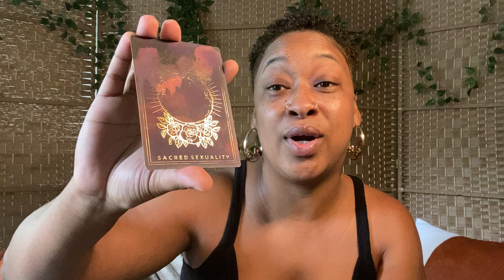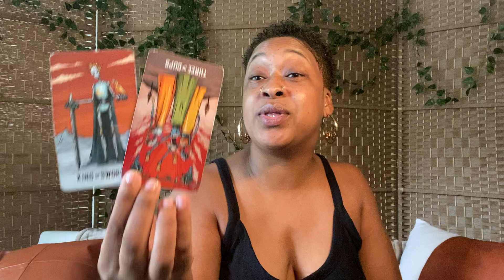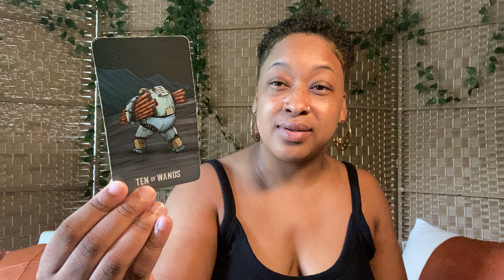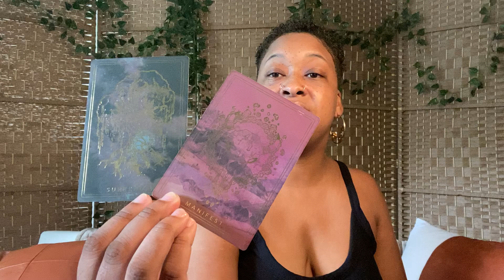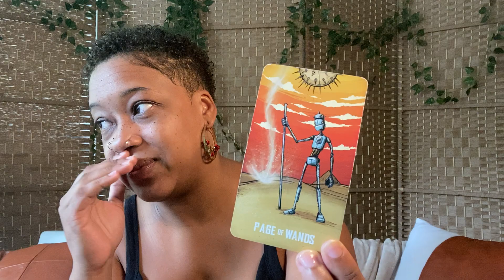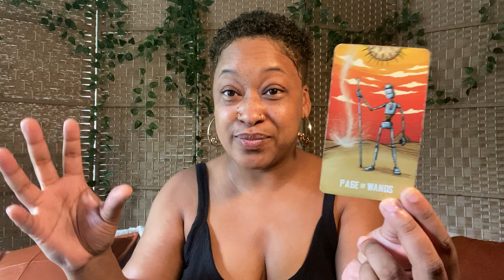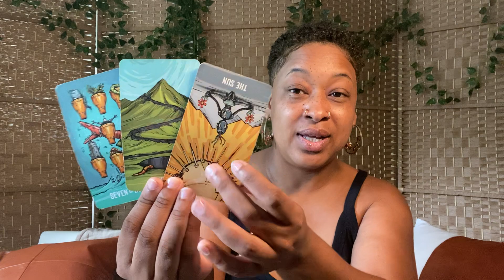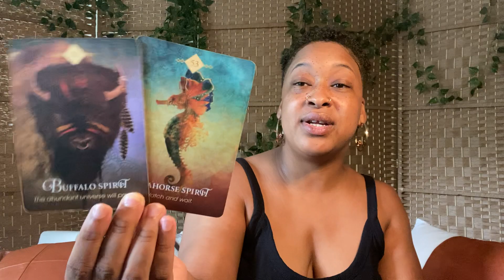FULL MOON CAPRICORN • The temptation of our comfy cocoons 🦋• tarot n’heal 🎯